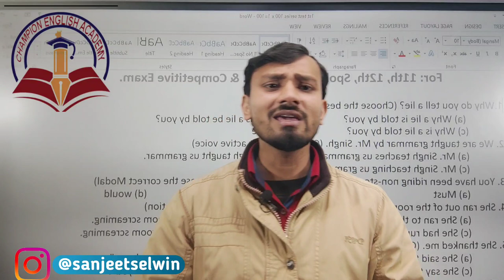Sleeping V/S Dream /Motivational Video / #